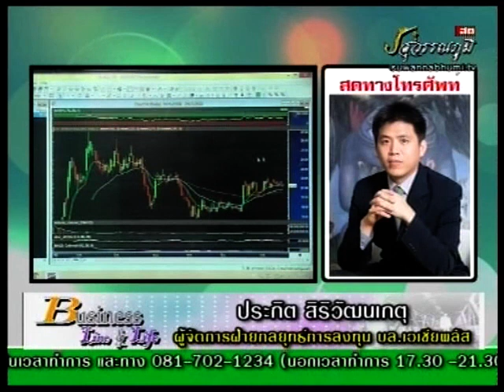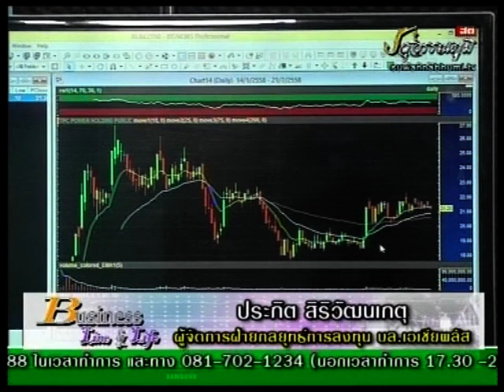ประกิต สิริวัฒนเกตุ 17-7-58 On Business Line & Life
ผู้จัดการฝ่ายกลยุทธ์การลงทุน บล.เอเชียพลัส แนะนำ  TPCH